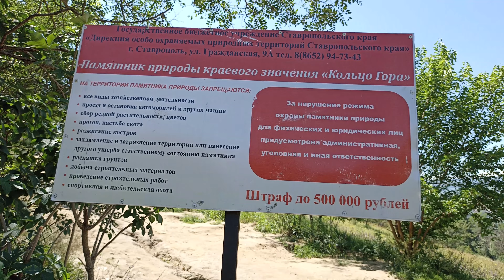Кисловодск. Прогулка к горе Кольцо, гротам и Новому озеру. 5 июля 2023 г.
Пешая прогулка по интересному маршруту от горы Кольцо до Первой набережной. Реконструкция туристической зоны у подножия горы Кольцо.
Помощь каналу:
Сбербанк 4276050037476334 Сергей Владимирович Д